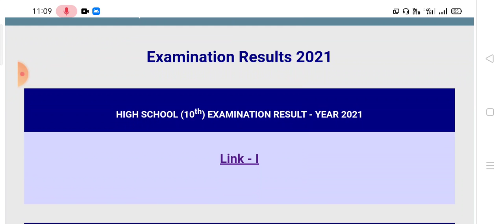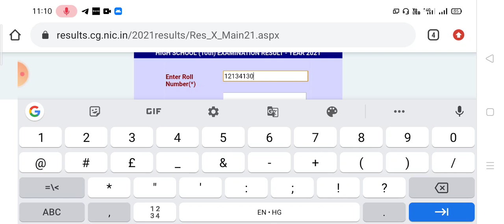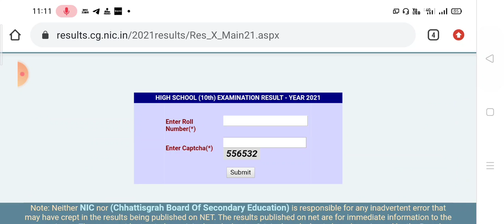CG 10TH BOARD RESULT |CG 10TH RESULT 2021|CG BOARD 10TH RESULT KAISE DEKHE |CG BOARD CLASS 10 RESULT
इस वीडियो में मैं आपको बताऊंगा कि आप कैसे अपने रिजल्ट अपने मोबाइल से चेक कर सकते हैं बिल्कुल आसान तरीके से डायरेक्ट में इसका लिंक जो है प्रोवाइड करा दिया वीडियो discription में आप देख सकते हैं और अपना रिजल्ट चेक कर सकते हैं

छत्तीसगढ़ माध्यमिक शिक्षा मंडल द्वारा कक्षा 10 वीं का परीक्षा परिणाम

छत्तीसगढ़ की सभी विद्यार्थियों के लिए बिल्कुल फ्री वीडियो क्लासेस उपलब्ध कराते हैं आप सभी को अपने हर एक दोस्तों तक अपनी हर एक सोशल मीडिया में हमारे युटुब चैनल को शेयर करना है ज्यादा से ज्यादा स्टूडेंट तक हमारे चैनल को पहुंचाना है ताकि हम आपको और भी बेहतरीन वीडियो लेक्चर प्रोवाइड करा सकें

This channel is fully Dedicated for all CBSE and CG BOARD Students.

छत्तीसगढ़ बोर्ड तथा सीबीएसई बोर्ड के सभी विद्यार्थियों के लिए एक महत्वपूर्ण विषयों के वीडियो लेक्चर बहुत आसान भाषा में आपके लिए लेकर आते हैं और हर एक प्रश्नों का जवाब हम अपने यूट्यूब चैनल के माध्यम से आप को देना चाहते हैं तो आप सभी हमारे चैनल को और हमारे चैनल से जुड़े हुए निम्न सोशल मीडिया हो फॉलो जरूर करें वहां आपको पीडीएफ नोट्स टेस्ट प्रश्न पत्र और भी इंपॉर्टेंट जानकारी हम देते हैं.